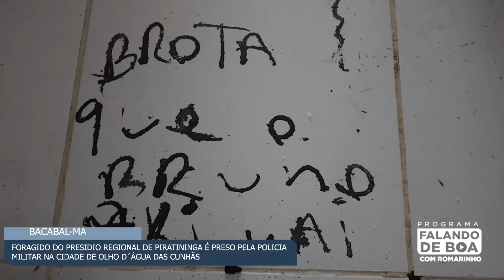FORAGIDO DO PRESIDIO REGIONAL DE PIRATININGA É PRESO PELA POLICIA MILITAR NA CIDADE DE OLHO D´ÁGUA